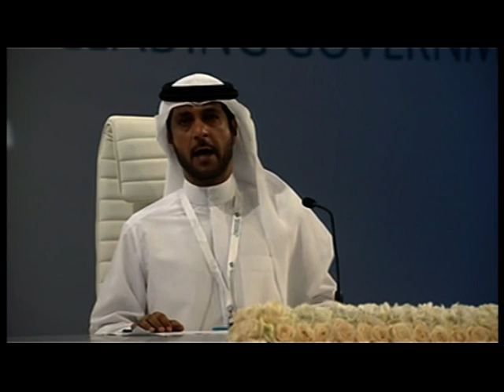محمد بن راشد: هدفنا تحقـيــق السعادة للمجتمع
أكد صاحب السمو الشيخ محمد بن راشد آل مكتوم نائب رئيس الدولة، رئيس مجلس الوزراء، حاكم دبي، أنه يرى مستقبل البلاد في ثلاثة أمور: التمكين، والتعليم، والتوطين، طالباً من القطاع الخاص أن يمنح دعمه، ويساعد الدولة في تحقيق خططها في التوطين «مثلما استفاد من الفرص التي وفرتها البلاد». كما طالبه بالإسهام في تأهيل الكوادر المواطنة للعمل «ليس في القطاع الحكومي فقط، بل في كل مؤسسات القطاع الخاص أيضاً».